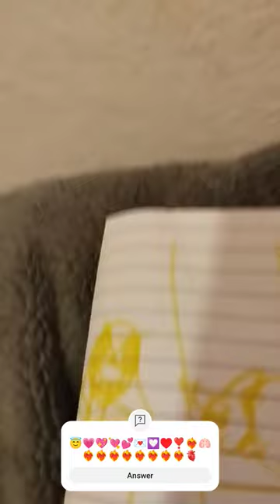can't Evelyn only back cuz everybody into until angel I was at the galaxy Evans àaaaaaeeeeeaeseae